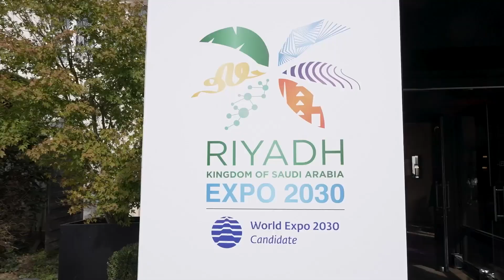First Seminar titled "Prosperity for All" | ورشة العمل الأولى تحت عنوان "الازدهار للجميع"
نظمت الهيئة الملكية لمدينة الرياض @RCRCSA ورشة عمل حول معرض الرياض_إكسبو2030 تحت عنوان "الازدهار للجميع"، في باريس؛ بمشاركة معالي وزير السياحة أحمد الخطيب، والرئيس التنفيذي لهيئة تطوير بوابة الدرعية جيري إنزيريلو، والمستشار دانيال سوبيل، ومجموعة من ممثلي كبرى الجهات ذات العلاقة؛ بهدف استعراض الموضوع الرئيس للمعرض وموضوعاته الفرعية، وتقديم أمثلة ملموسة لفرص الإلهام والحوار والتعاون الدولي التي يعد بها ملف الرياض إكسبو 2030.

In Paris, The Royal Commission for Riyadh City @RCRCSA is organizing a seminar on RiyadhExpo2030, which is titled "Prosperity for All."
In the presence of H.E Ahmed Alkhateeb, Minister of Tourism, Jerry Inzerillo, CEO of the Diriyah Gate Development Authority, in addition to representatives of other Saudi entities. The seminar aims to discuss the main expo theme as well as provide tangible examples of inspiration, dialogue, and global cooperation opportunities that will be created by the World Expo in Saudi Arabia.